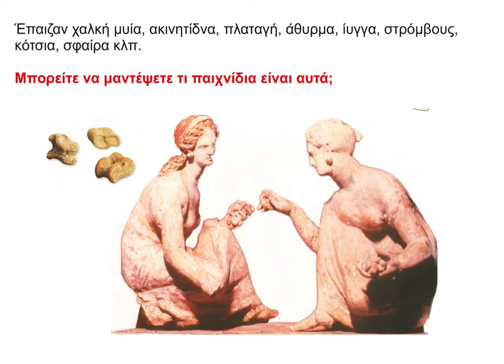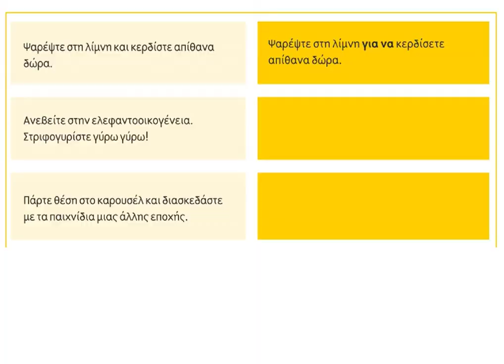Τ Ε Οι φίλοι μου οι φίλες μας